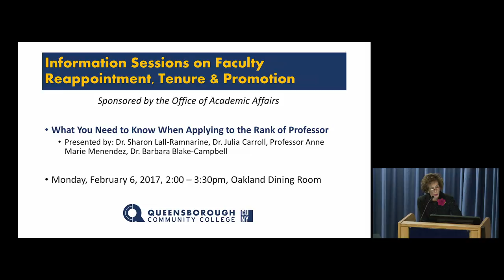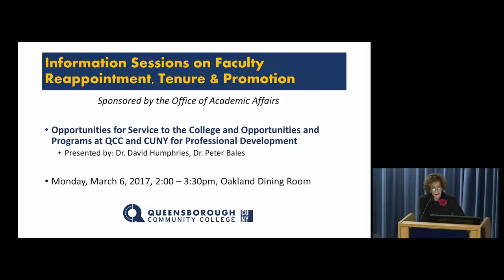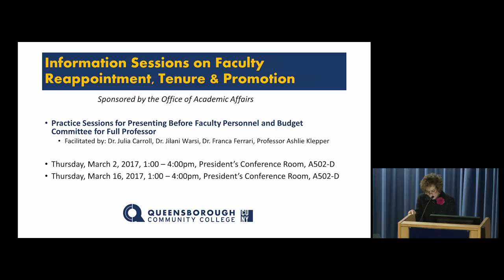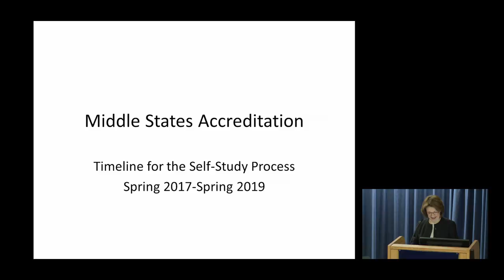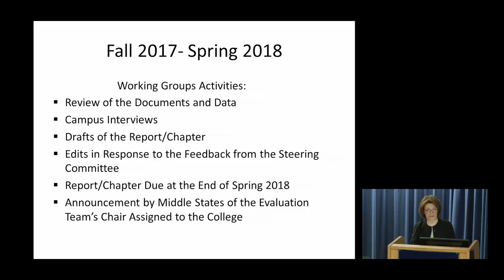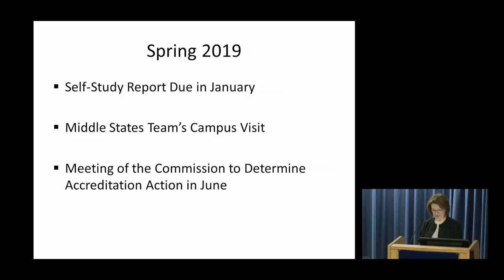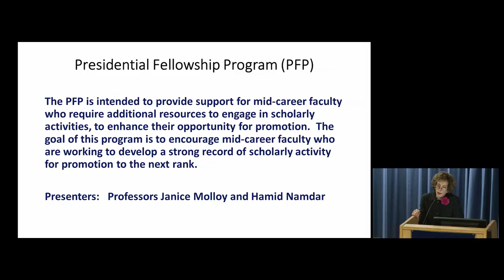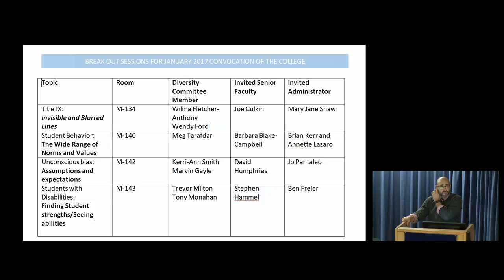Convocation of the College: Opportunities and Challenges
Hosted by the Office of Academic Affairs, the Convocation of the College is an annual event held just prior to the beginning of the spring semester that features new directions and innovations being discussed or occurring at the college and the work of faculty in important initiatives across campus.